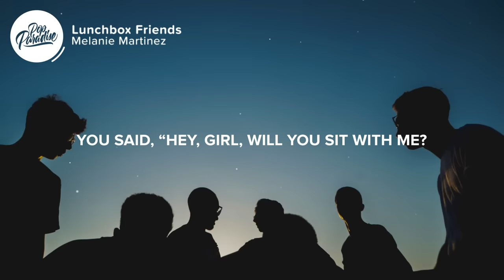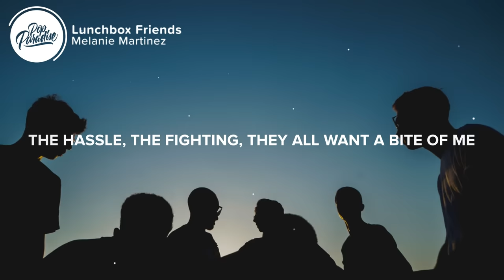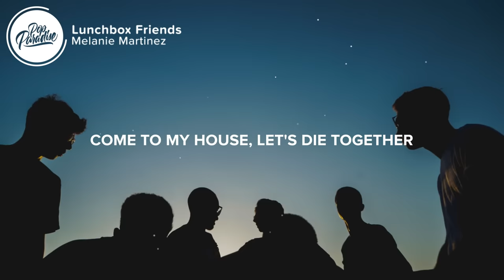Melanie Martinez - Lunchbox Friends (Lyrics)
⚡️ We can be friends if you want to be

🎤 Lyrics: Melanie Martinez - Lunchbox Friends

[Intro: Melanie Martinez]
Oh-oh no, oh-oh no

[Verse 1: Melanie Martinez]
You said, “Hey, girl, will you sit with me?
Table in the back of Cafeteria C?
But only 'til the clock hits three
After lunch, we can walk to class
Talk about the boys that we want to smash
Talk about ways to get a little more cash
After that I’ll ignore your ass”

[Pre-Chorus: Melanie Martinez]
The hassle, the fighting, they all want a bite of me
Photos, more photos and gossip 'bout hoes that they don't know
Oh, they talk shit though

[Chorus: Melanie Martinez]
I don't want no lunchbox friends, no
I want someone who understands, oh, oh, no
Come to my house, let's die together
Friendship that would last forever, no
No lunchbox friends, no, oh, no
No lunchbox friends

[Post-Chorus: Melanie Martinez]
No lunchbox friends, no
No lunchbox friends
Come to my, come to my
Friendship that would last forever

[Verse 2: Melanie Martinez]
They want a fat ass in the brand new jeans
Want a baby in the back with the man of their dreams
That isn't the life for me
I don't look like a fucking damn Barbie
Throw it on TV, people have high expectations of me
Wanna be my best friend, then judge me
If I smoke a little weed, makes no fucking sense to me

[Post-Chorus: Melanie Martinez]
No, no, no, no

[Outro: Melanie Martinez]
No lunchbox friends, no, oh
No lunchbox friends